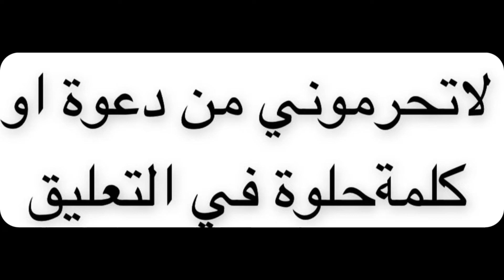قشد اكلة شتويه2021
قشد اكلة شتويه #2021
المقادير كوب طحين بر
كوب تمر
اصبع زبده
قشطة
فستق للزينه وللنكهة رشة هيل لاتنسون الايك والشير والتعليقات والاشتراك وتفعيل زر الجرس ليصل كل جديد